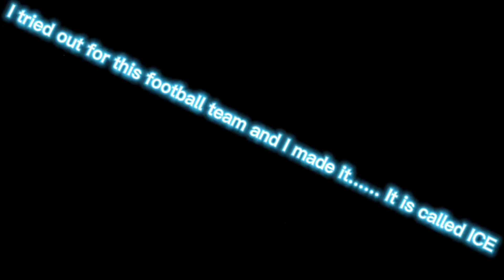￼ICE the football team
This video gets seven likes I will make a part two but this time with my old football team jersey￼